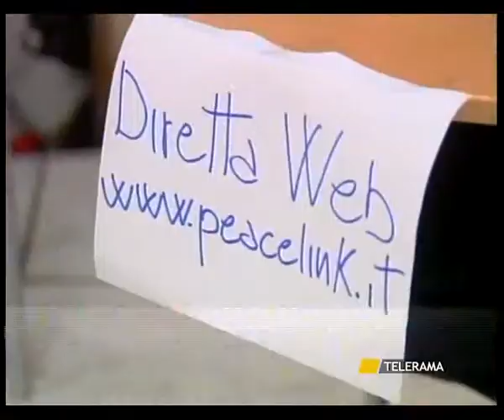ILVA, PEACELINK INVIA NUOVO VIDEO ALLA COMMISSIONE UE